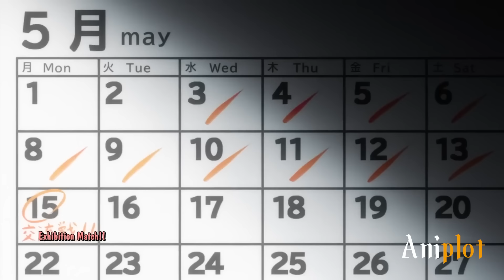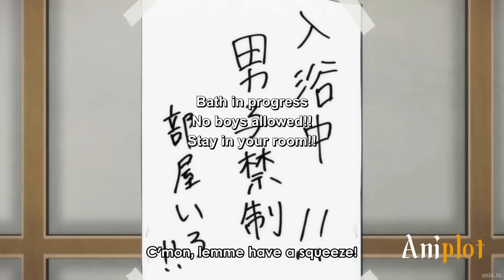Boy Is a Slave but Levels Up And Becomes The Strongest Demon God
Normal Student Becomes The Strongest Slave Demon God.
00:00 Part 1
06:07 Part 2
10:07 Part 3
21:45 Part 4
27:51 Part 5
35:14 Part 6
43:25 Part 7
55:16 Part 8
1:07:30 Part 9